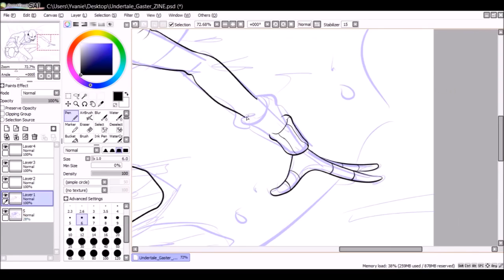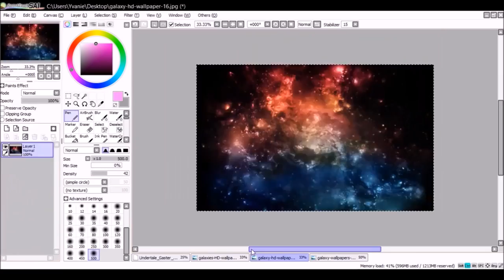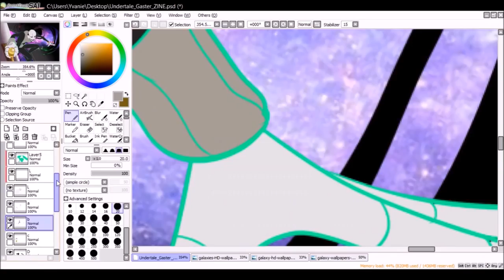✿ Paint Under: [Undertale] Speed Draw - Dr. Gaster